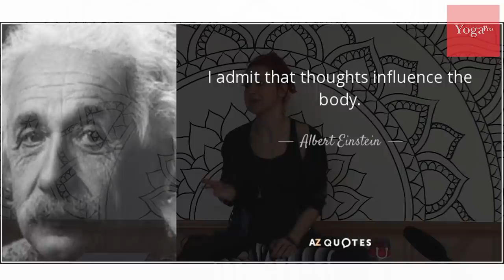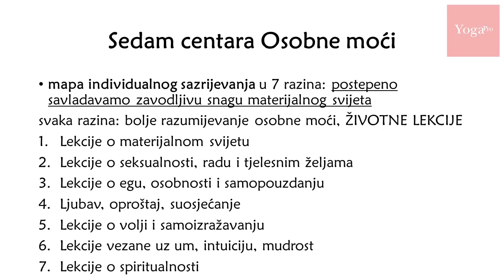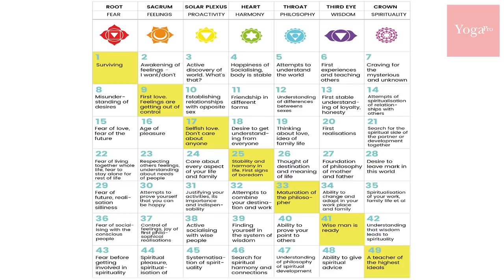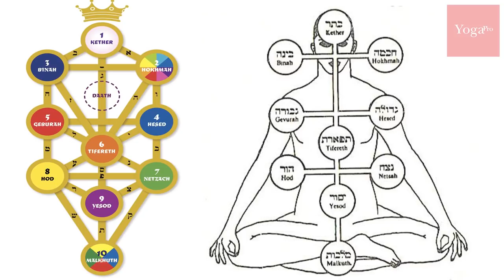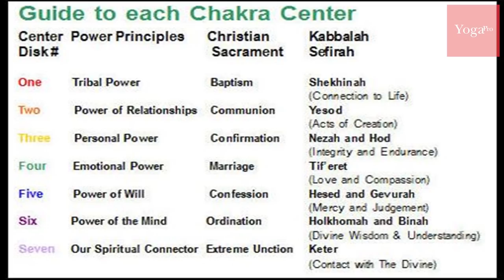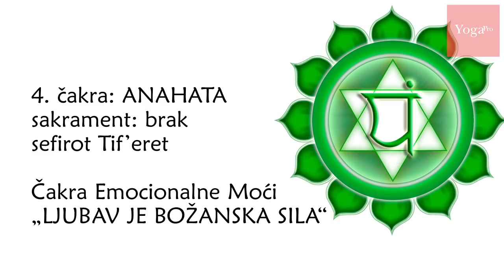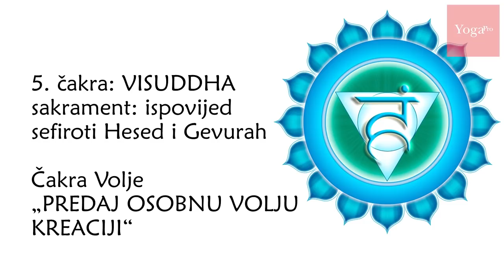Sanja Radović: 7 razina Osobne Moći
- Što je Osobna Moć i kakve veze ima s razinom energije kojom raspolažemo?
- Kako dobiti više snage, entuzijazma i energije za život?
- Kako vlastitu Osobnu Moć usmjeriti na sebe, svoje potrebe i želje?

Sanja Radović se (kao i obično) bavi vječnim pitanjem "KAKO BITI SRETAN?" a ovo je jedno od njezinih predavanja koje nema veze s jogijskom filozofijom, već je namijenjeno svima koji traže odgovor na ovo pitanje.
Ovo je predavanje uvod u veliku temu Osobne moći (ostatak predavanja još nije objavljen), a priča o uobičajenim stepenicama u razvoju ljudskog bića, konceptu Osobne Moći te razini energije kojom raspolažemo - i naravno, daje recepte kako živjeti sretan i ispunjen život.

Predavanje je održano na Poligonu za učenje joge YogaPRO, u studiju OM joge u Zagrebu, u ožujku 2019.